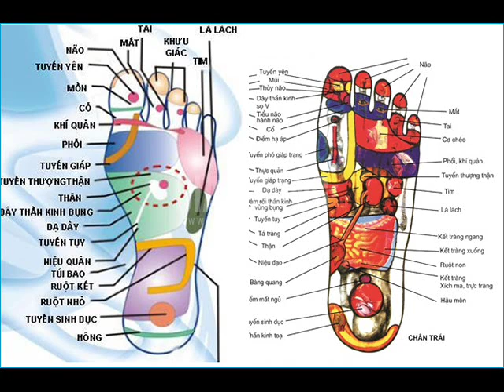Bấm huyệt chữa bệnh thần kinh-Nguyễn Công Trình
mô tả :Bấm huyệt chữa bệnh thần kinh
Video này do Nguyễn Công Trình tạo ra
kênh video có rất nhiều khóa học về tin học ,tài chính -chứng khoán và cả y học ,điện tử
chúc các bạn học tập được nhiều kiến thức từ kênh của tôi